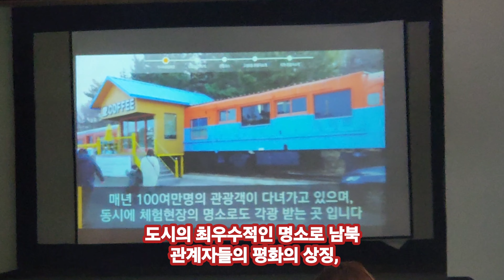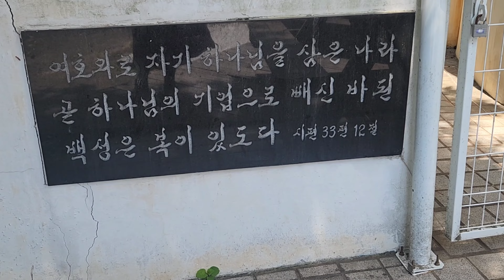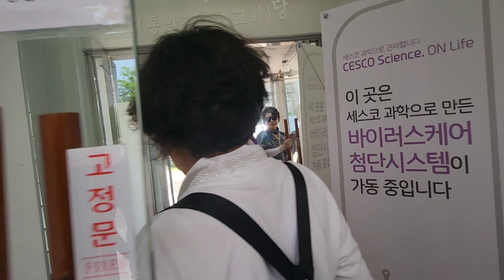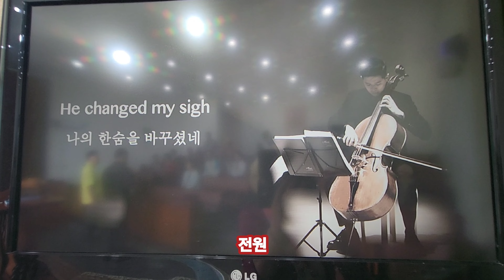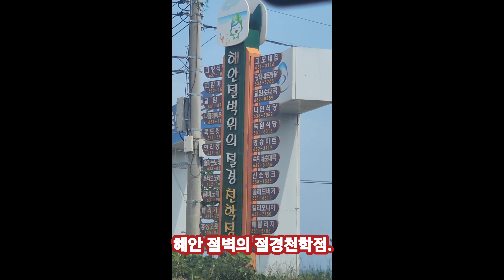속초79 전국총신 동기회행사 /통일 전망대/바다정원 가는 길...